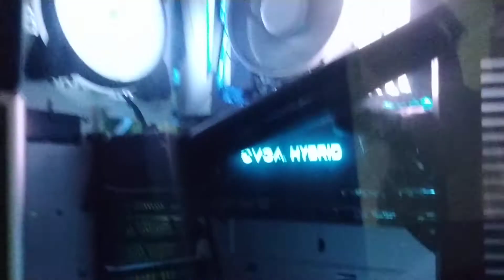quick video of my gaming pc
quick video of my gaming setup